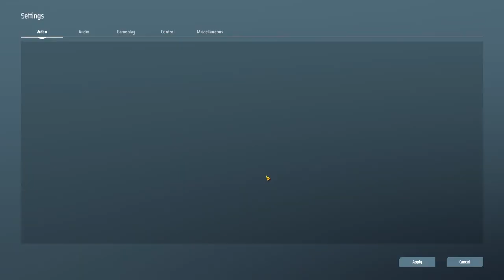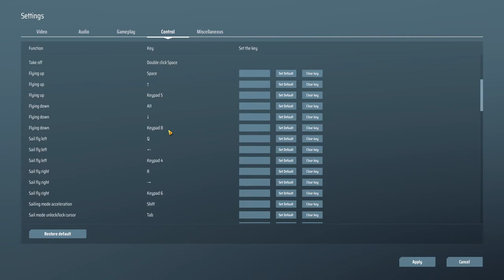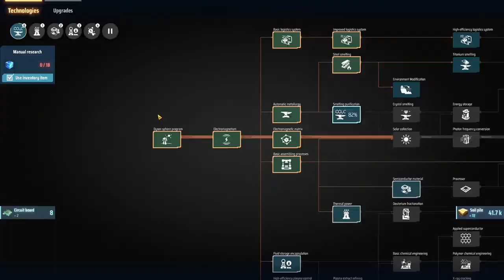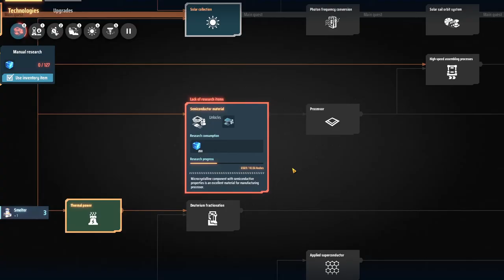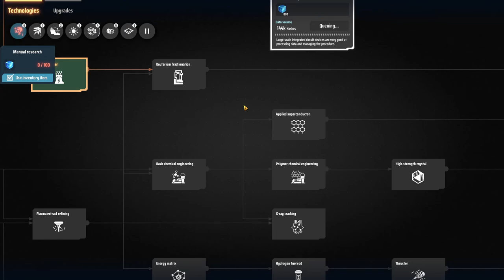Dyson Sphere Progam #2 Jump Start Base | Naruedyoh